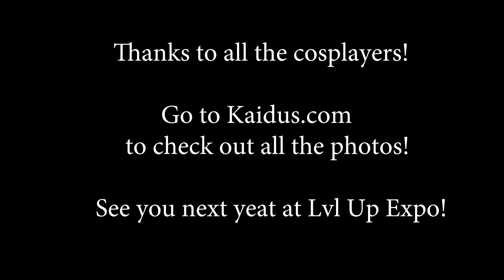Best Lvl Up Expo Cosplay 2017